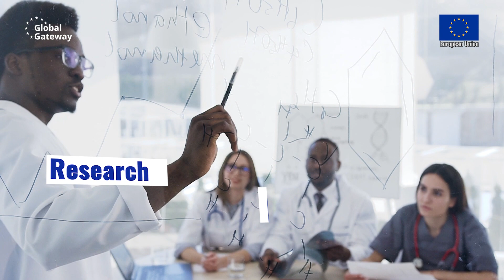Register for the Study in Europe Fair in Lagos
Join us at the Study in Europe Fair in Lagos! 🎓 Explore amazing European educational opportunities.

Don't miss your chance to kickstart your academic journey in Europe.

Time: 9am
Venue: Lagoon Restaurant Hall, 1c Ozumba Mbadiwe Street, Victoria Island Lagos

Attendance is free!